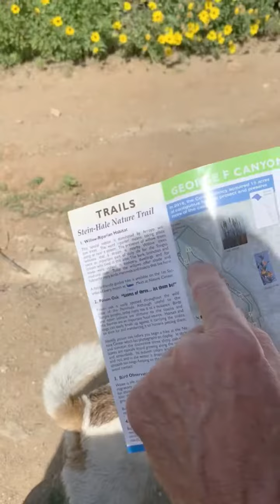Palos verdes’ hiking - CA